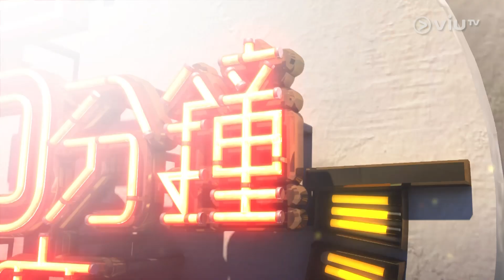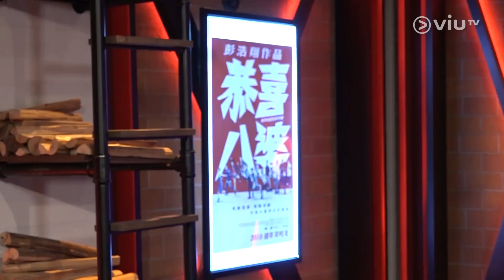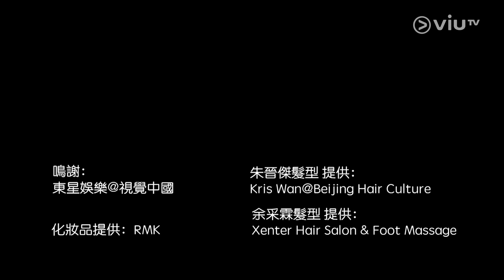《十五分鐘熱度》20181218 (鍾欣桐, 容祖兒, 陶大宇)